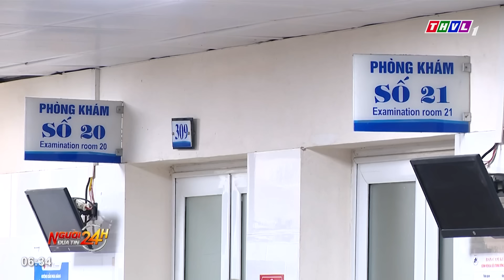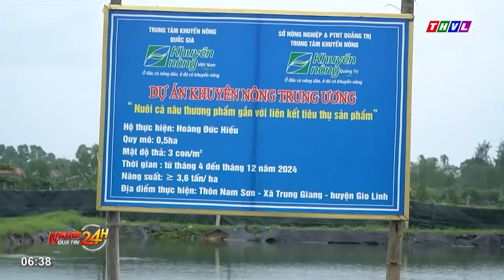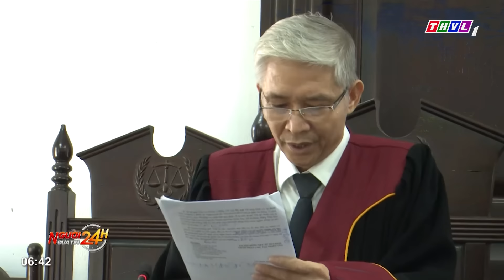Người đưa tin 24H (6h30 ngày 16/11/2024) - Long An thông báo phát hiện cá sấu lớn trên sông, ...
Người đưa tin 24H (6h30 ngày 16/11/2024) - Long An thông báo phát hiện cá sấu lớn trên sông, nghi từ Đồng Tháp bơi sang

- Lửa bùng phát trong xưởng sản xuất bao bì tại Hà Nội
- Long An thông báo phát hiện cá sấu lớn trên sông, khẩn trương thực hiện phương án truy tìm, vây bắt
- Cảnh báo nhiều trường hợp bị tổn thương da bội nhiễm do kiến ba khoang tấn công
- Nuôi cá nâu trong ao tôm, nông dân thu lãi hàng trăm triệu đồng

⬇️⬇️⬇️ Tải THVL Audio để nghe đầy đủ